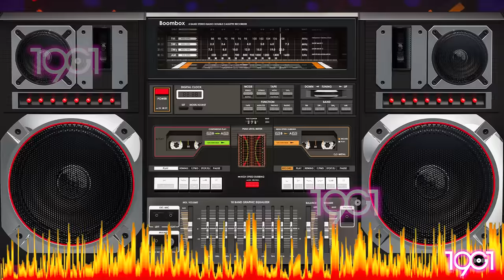Grant Miller - Colder than Ice ❤️ New Italo Disco Music 2024 ❤️ Eurodisco Dance 80s 90s Megamix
► Category: Italo Disco, Euro Disco Instrumental